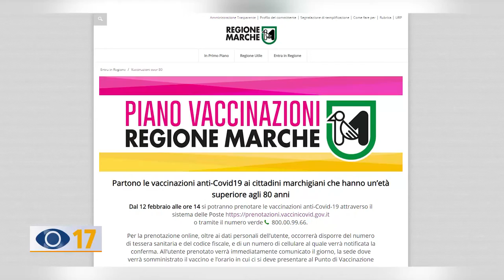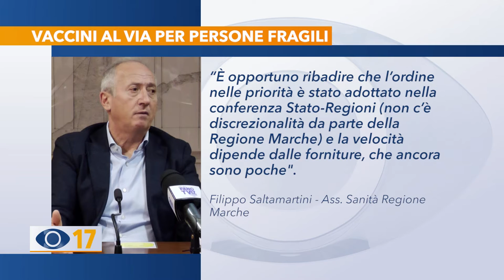Vaccini al via per persone più fragili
Nelle Marche ha preso il via la vaccinazione delle persone più fragili. L’assessore alla sanità Filippo Saltamartini ha annunciato anche l’arrivo di altri medici che andranno a somministrare a casa il siero anti-Covid.